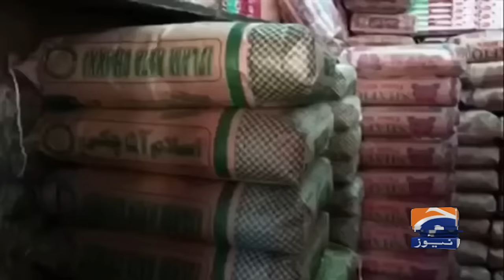Flour price updates | Geo News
A big drop in the price of flour | Geo News